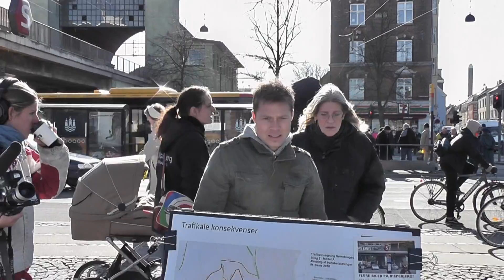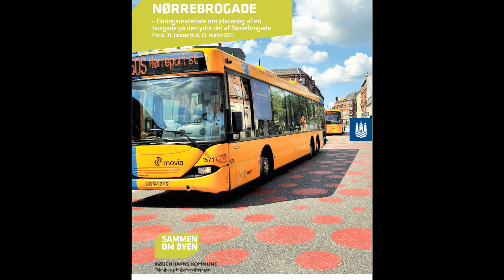Nørrebro bussluse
Stemning fra arrangement på Lyngsies Plads lørdag d. 5. marts 2011. Her blev folk på Nørrebro spurgt om, hvor de ønsker at busslusen skal placeres. Skal den placeres ved Nørrebro Station eller skal den forblive ved Nørrebrohallen/Café Castro? Alle der gav deres mening til kende fik en kop kaffe/cacao og en fastelavnsbolle mens de kunne nyde årets første sol og lidt musik.